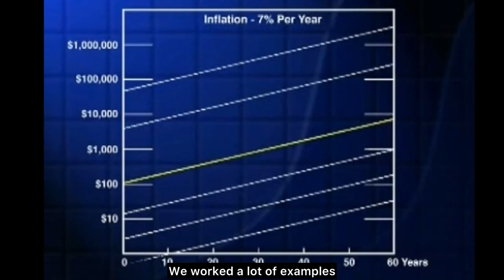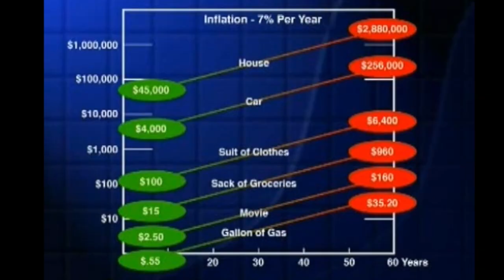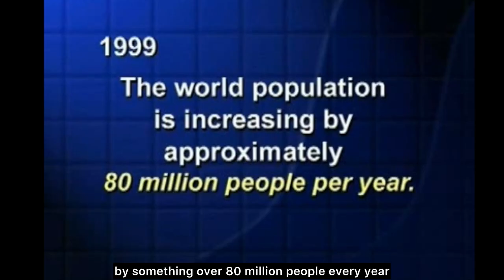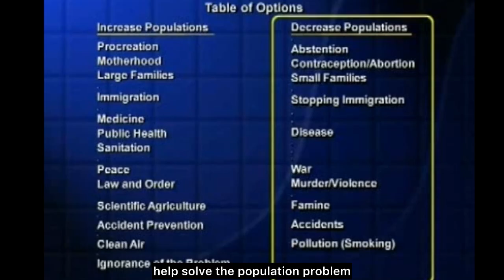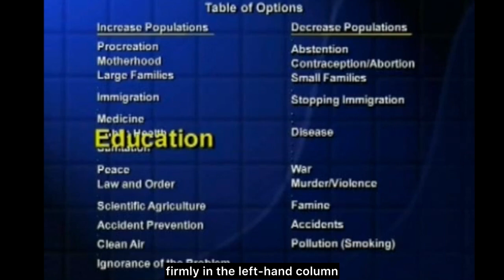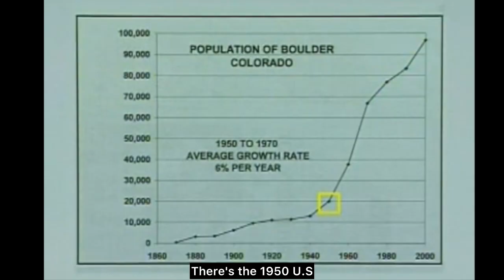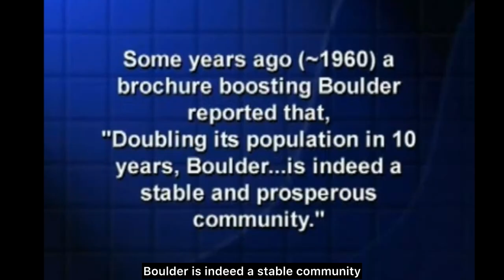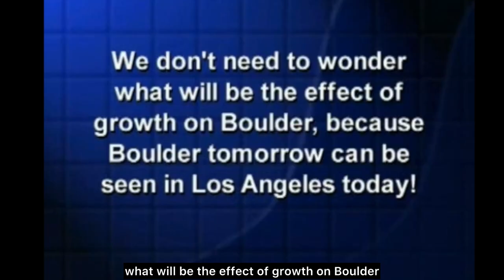Why growth is NOT sustainable and how to solve it with creating Abundance - Prof Albert Bartlett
The First Law of Sustainability — and Why We Still Don’t Get It

My late mentor, Prof. Albert Bartlett, once said:

“The greatest shortcoming of the human race is our inability to understand the exponential function.”

One of the consequences of this insight is what he calls the First Law of Sustainability:

“You cannot sustain population growth or growth in the rates of consumption of resources. Not for long. Not for generations or even for one lifetime.”

Why not?
Because in every system — from economies to ecosystems — growth will always encounter a constraint.
Something that limits further growth: land, water, food, energy, or even attention.

Bartlett used to show how even modest exponential growth produces absurd results:
At 1.3% population growth, humanity would reach one person per square meter of land in under 800 years.
At 7% inflation, a $4,000 car would cost $250,000 within one lifetime.

His point wasn’t about math — it was about mindset.

We think in straight lines, not curves.

And that blind spot makes us celebrate unsustainable success stories… and make us think "we still have time". right up until they collapse under their own constraints.

When I first studied with Prof. Bartlett, he asked:
“If every government promises to improve quality of life for its citizens… what would it actually take to deliver on that promise?”

That challenge led me to my own realization:

Real growth — the kind that actually improves quality of life — doesn’t come from growing population or GDP.

It comes from transforming from competing for scarce resources to collaborating to creating surplus for all — producing more than is needed now.

Surplus means not just having enough to meet demand or cover costs, but more than enough — creating a buffer that protects us from negative events and capitalize on positive events.

Think of a person earning just enough to cover basic needs. If their income grows slower or even at the same rate as the rising cost of living, they remain completely exposed.
It’s not just a job loss or illness they couldn’t cope with — even small shocks like one missed paycheck, a medical bill, or a car repair could trigger crisis.

To be protected, they must generate surplus income — not just to survive, but to thrive

The good news is, when we learn to not just grow income (personally) or GDP (nationally) but to grow our surplus, something remarkable happens — that surplus compounds.

With compounding surplus, we create the resilience to continuously improve, or at least sustain, the quality of life for all.

And how do we create surplus or abundance?

By finding ways to do more with what we have.

By stopping the waste of scarce resources on the trivial many that add no or little value or even cause harm.
And by optimizing their use toward the vital few that truly create value and surplus.

👉 What’s one thing you’re doing in your life, your business, or your country to grow surplus rather than just income?